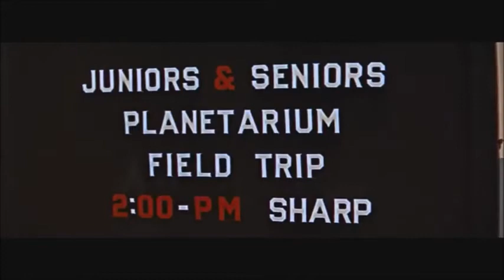Musicales de Brodway. Lalaland y su tributo al cine y a los musicales. CESAR VIZCAÍNO.2018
Musicales de Brodway (Historia y música)
Lalaland y su tributo al cine, a los musicales y al jazz
CESAR VIZCAÍNO 2018
Herman's Habit standart tipo up bop con el sonido clásico del west coast jazz, trak 5 del soud track de la pelicula Lalaland
Evoca y rinde tributo al jazz en General por la energía y el sonido clásico

'La la land' y sus 10 principales referentes del cine musical